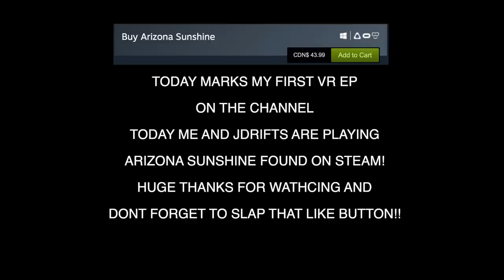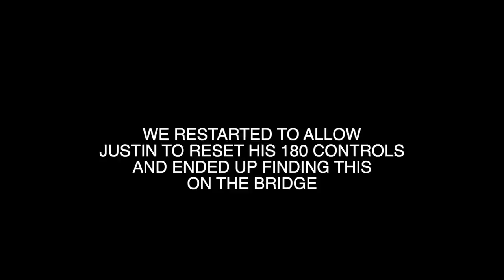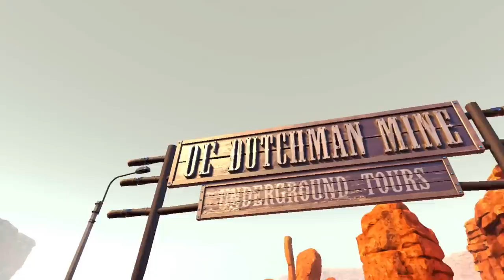Best ZOMBIE VR Co-op Game Out?? Arizona Sunshine PC -Worth $43?? | SLAPTrain